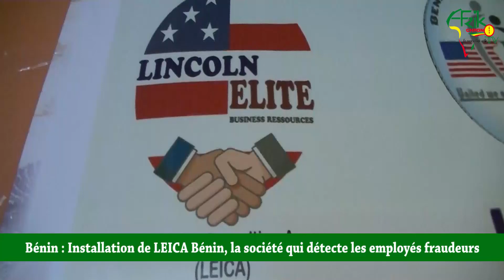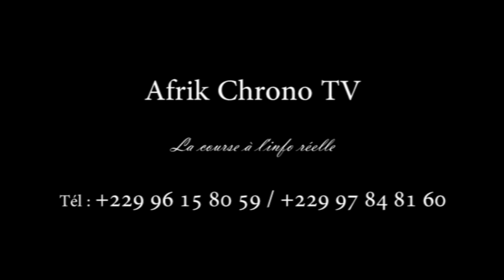LES FRAUDES ECONOMIQUES DÉSORMAIS DÉTECTÉES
C'est au cours du forum économique de Bénin Diaspora usa que la société Lincoln Elite International Consulting Agency (LEICA) à été mise sur les fonds baptismaux. Créée par de jeunes béninois vivant aux Etats Unis, la LEICA entend apporter aux entreprises béninoises l'expertise nécessaire pour leur suivi mais aussi les méthodes qui leur permettrons de mieux détecter les fraudes.
Tous les détails dans ce reportage.